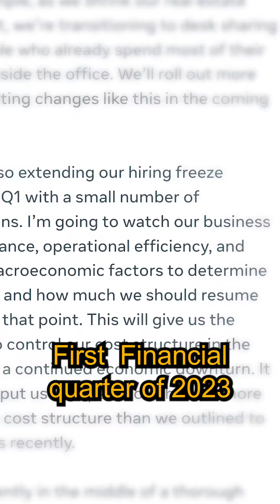Why Meta Fired 11,000 Employees? 😮😮😮😮